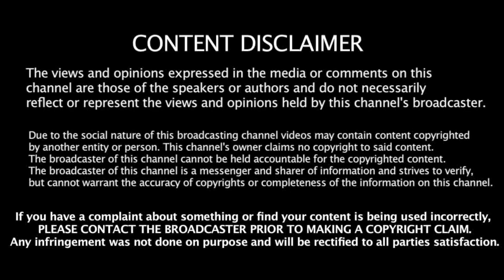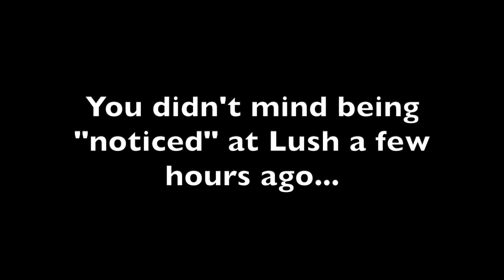Shanny Never Wants to Leave Her House Again...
Shanny never wants to leave her house again. that is, unless it's a trip to the Home Depot to get a new Christmas Tree or Lush to spend more in one shopping trip than most people spend on a monthly car payment.

Both clips were from the SAME day only HOURS apart.